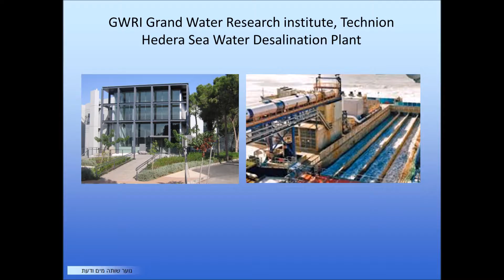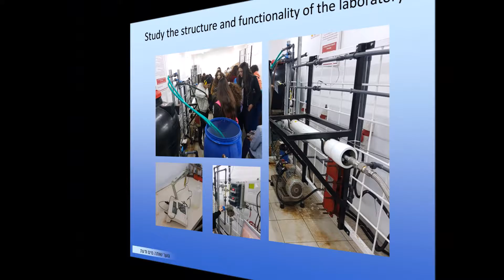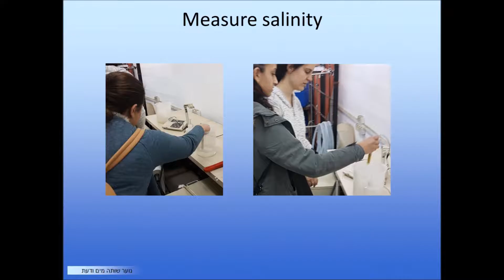RHAW student at the Technion GWRI Desalination lab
RHAW student visit the Technion Grand Water Research Institute Desalination lab
תלמידי נוער שותה מים ודעת במעבדת ההתפלה במכון גרנד לחקר המים בטכניון